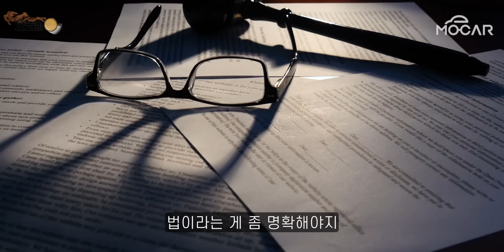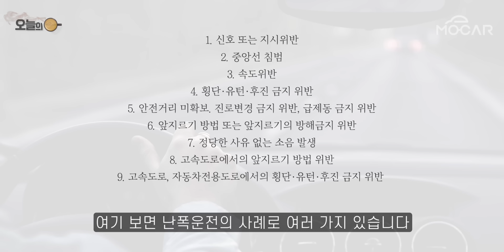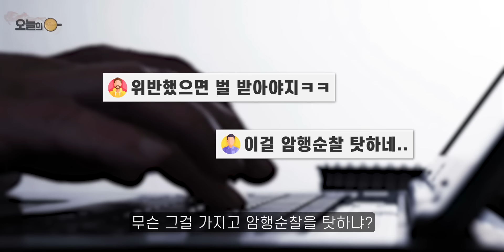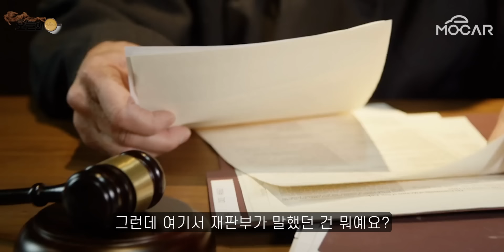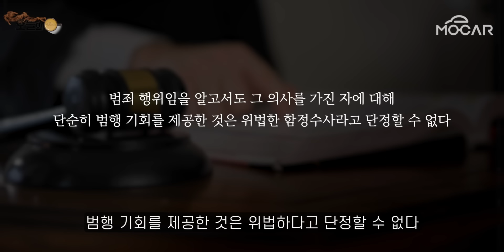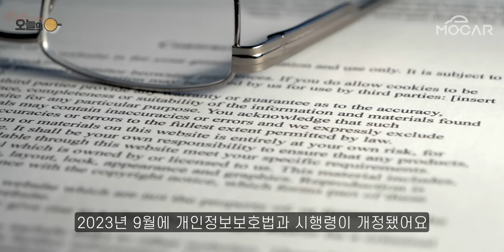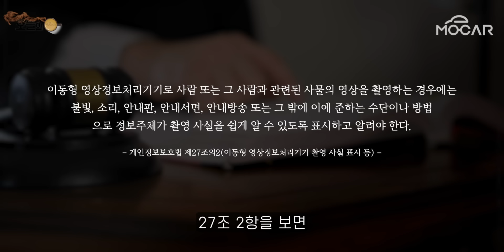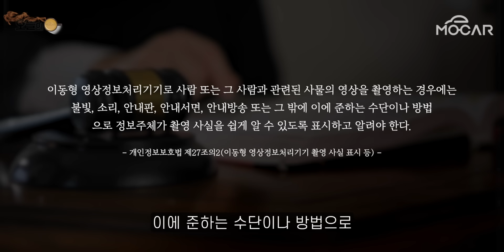고속도로 암행순찰차 이젠 불법? 함정수사 지적 커져